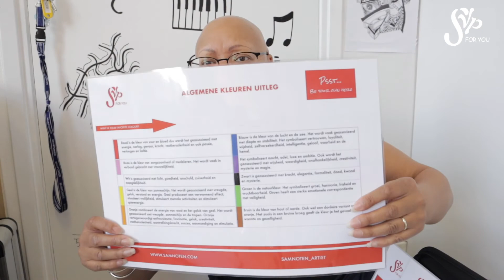Eigen Held #7 - Een droom die uitkomt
Met deze vlog laat ik jullie een gedeelte van mijn leven zien. Ik vlog over waar ik als kunstenaar mijn inspiratie vandaan haal en mezelf uitdaag om geïnspireerd te blijven, maar vooral wil ik jullie meenemen in het proces van het creëren van mijn Eigen Held kunstwerken.